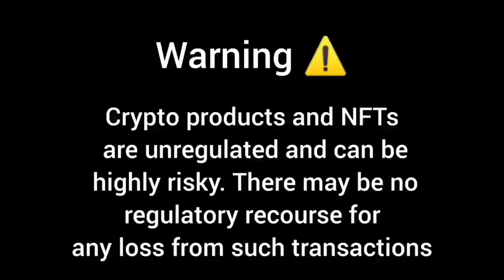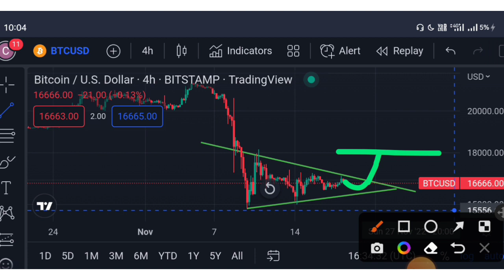🔴 Crypto मार्केट 4 दिन मे फैसला ..! Bitcoin Analysis! Cryptocurrency| FTX को सरकार ने दिया आदेश.....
Code- UQT8JWQK

Duration ⏯️

0:01 Intro
0:20 Explain